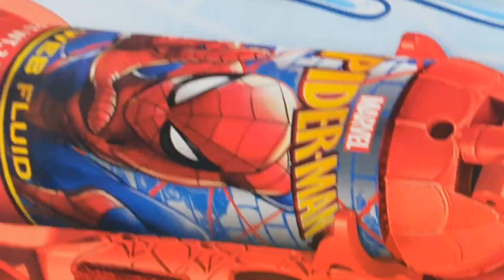Ali and Adriana Pretend Play with Magic Superhero Boxes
Ali and Adriana Pretend Play with Magic Superhero Boxes, mysterious appearance of superheroes